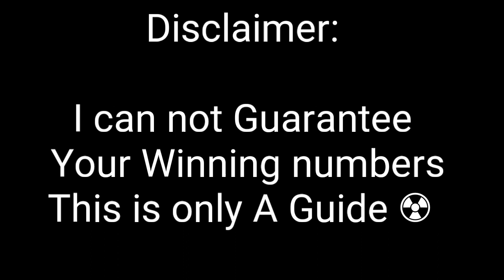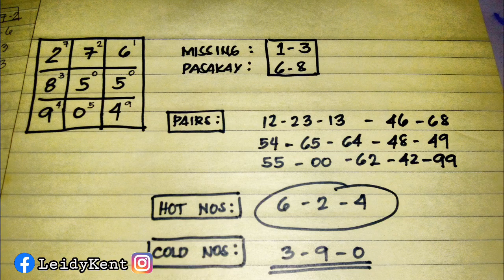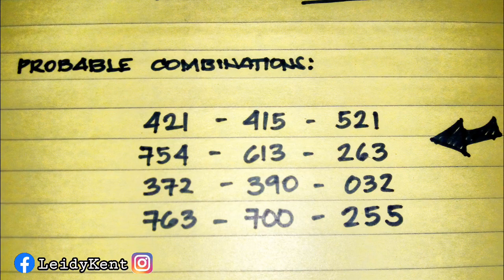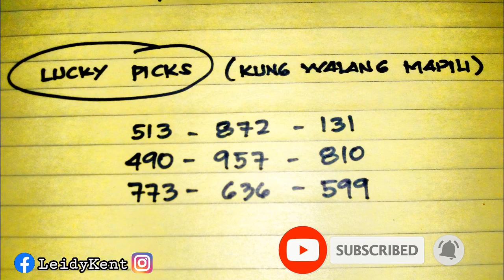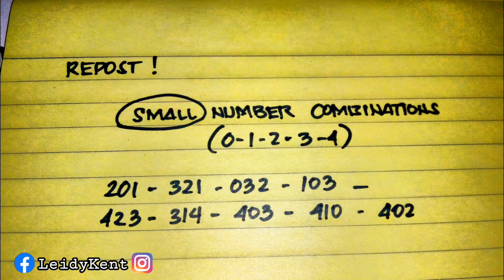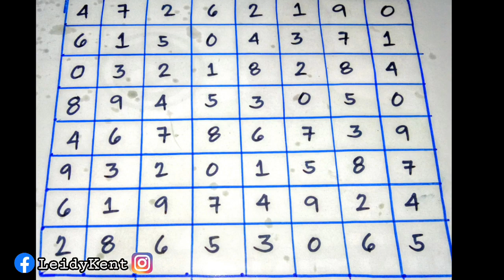SWERTRES HEARING TODAY / 3D LOTTO / STL SWER3 | OCTOBER 21 2019